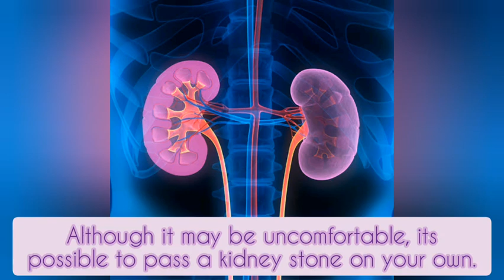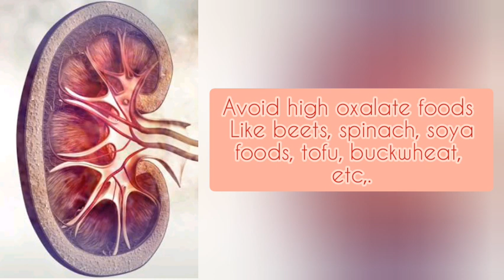Get rid of kidney stones with this one ingredient | Green beans Juice for kidney stone removal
French beans juice/soup has capacity to break down the stones formed in the urinary tract or in the kidneys. Additionally the excess water flushes out the broken stones during discharge of urine.